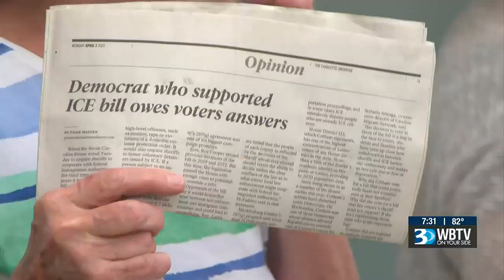NC Rep. Tricia Cotham Switches To Republican Party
Cotham officially made the announcement on Wednesday morning at the state GOP headquarters.